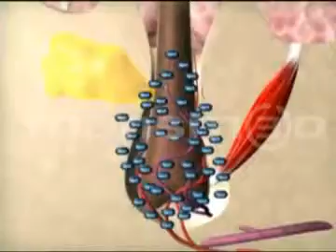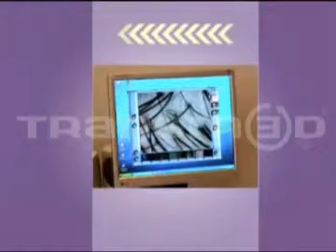Saç Dökülmesi ve Saç Ekimi Teknikleri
Saç ekimi teknikleri ve saç dökülmesi konularını içeren animasyon videosu.